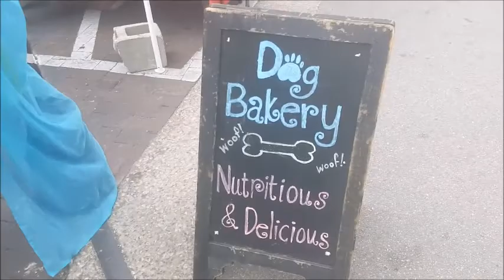Getting Ready for the Show! Vlog 1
Hey Home Cooks! I'm very excited to start vlogging regularly so I can give you all some more content through out the week instead of just on Saturdays!
Don't forget to check out & follow the other social medias!

Josh, Pixel and I went to the farmer's market at the Pearl to get some awesome local ingredients! But that was on Sunday. You can see us fooling around on Friday getting ready for the show. And, here's that GoPro footage I was talking about in the beginning of the live stream! This was a lot of fun to make, so I can't wait to do more vlogs!